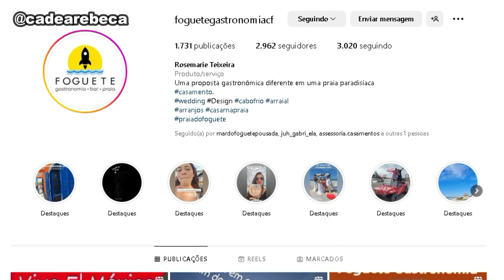CABO FRIO : como é agosto, eventos, restaurante, pousada...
Fala comigo ! Hoje você vai saber novidades em Cabo Frio para o mês de agosto !

FOGUETE GASTRONOMIA
Endereço: Endereço: Av. dos Astros, 291 - Foguete, Cabo Frio - RJ